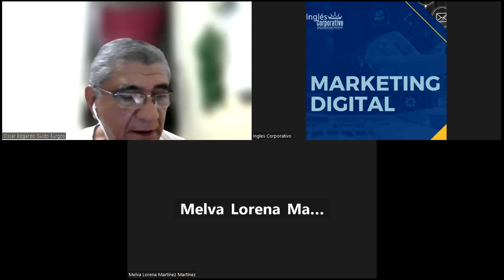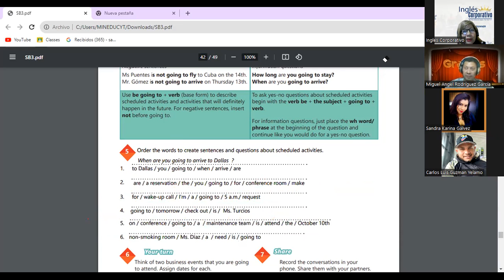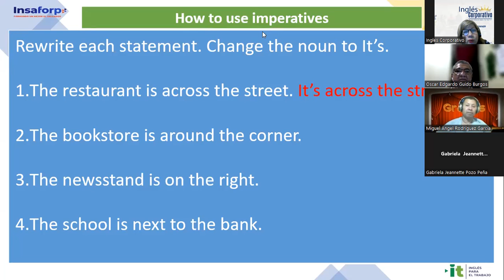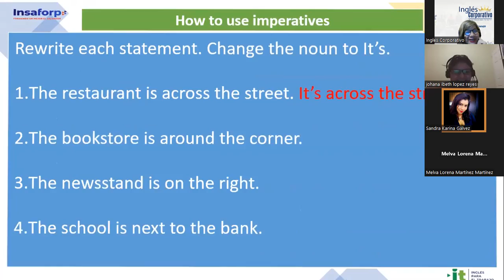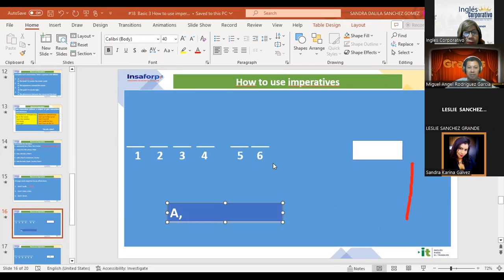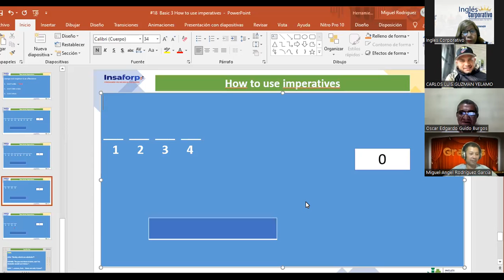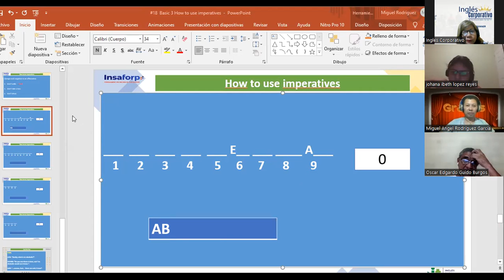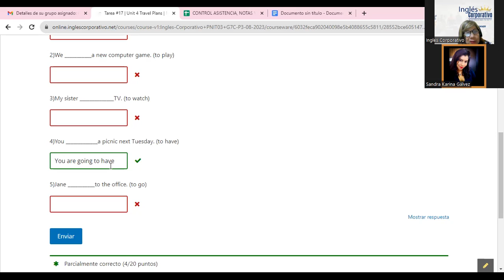Sesión 18-25-09-2023-AC29750-0017-2023-Sánchez-How to Use Imperatives